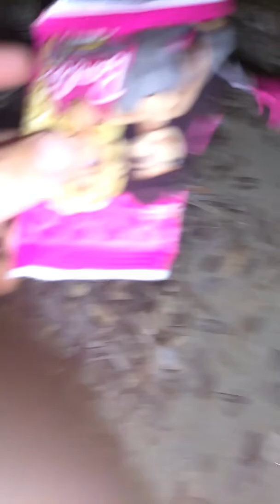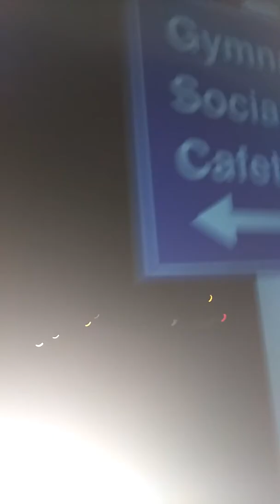At the park